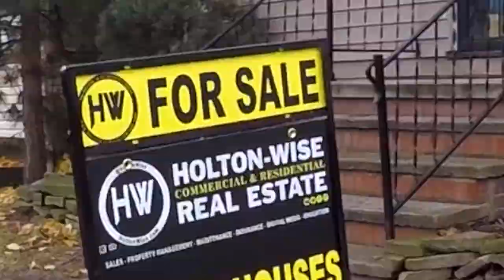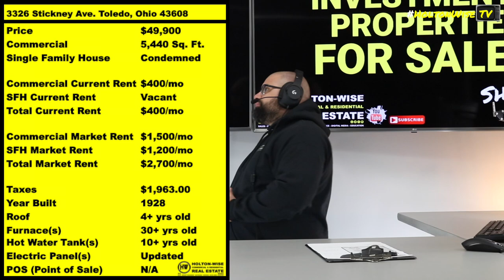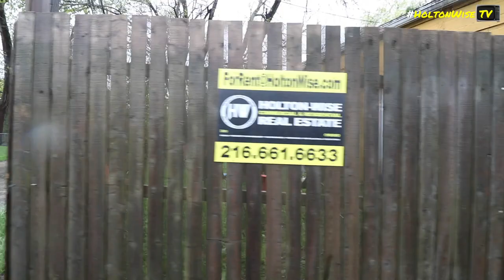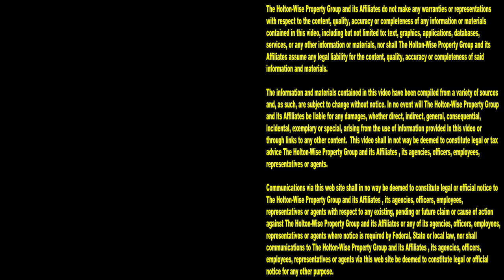Buying a Biker Bar in Toledo Ohio | Investment Properties For Sale 3326 Stickney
If you're a seasoned investor in the Toledo real estate market who's looking for a ton of space for a small amount of money, you've come to the right place. On this episode of The Investment Properties For Sale Show, the HoltonWiseTV crew is presenting investors with a unique opportunity to buy a condemned house as well as a large commercial building that's currently being rented by a local motorcycle gang who's using it as a biker bar clubhouse. If buying a biker bar that's in need of a major renovation is a project you're willing to take on, this is a great opportunity for you to get a ton of space for pennies on the dollar. Tune in to HoltonWiseTV for more real estate investing opportunities in Toledo, Ohio and beyond. HoltonWiseTV is Toledo real estate investing made easy.

📺 HELPFUL RESOURCES
Holton-Wise FAQ